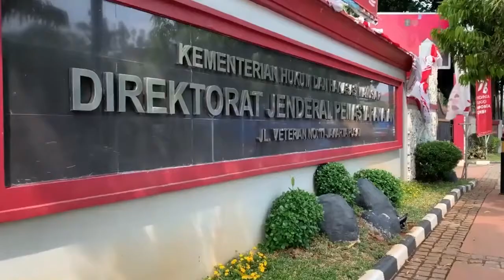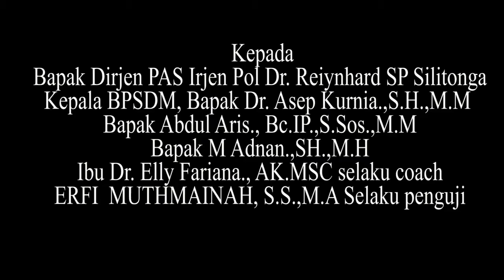Teguh wibowo - STRATEGI PENINGKATAN KINERJA INTELIJEN PEMASYARAKATAN